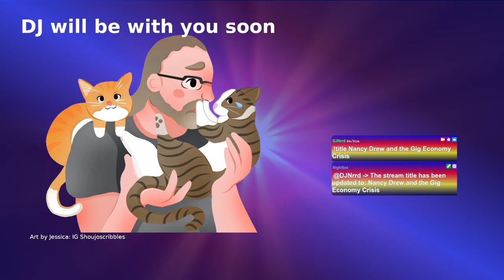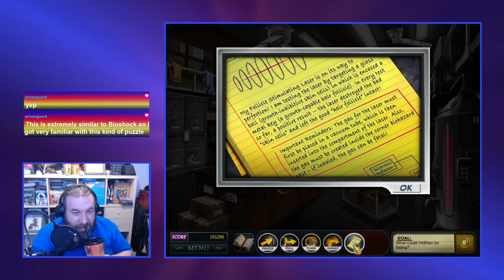Let's Play - Nancy Drew Dossiers: Resorting to Danger! - Part 3